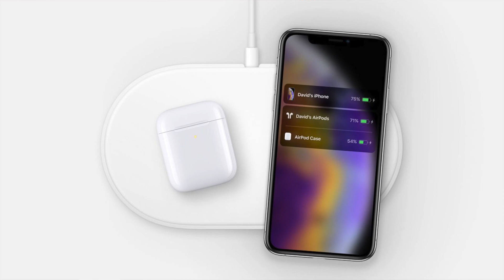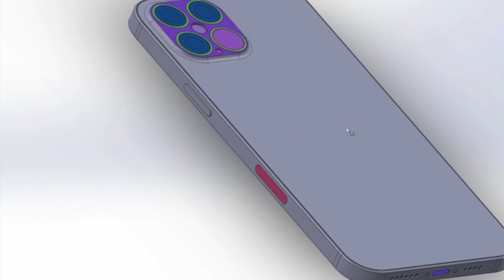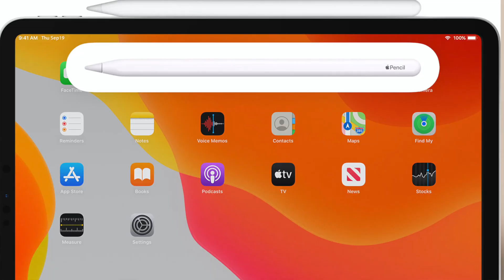iPhones Will Never Get USB-C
The lightning port on iPhones is about to be phased out, and not by USB-C. In this video I discuss the possibility of a portless iPhone coming in the near future! I discuss what technology Apple would need to implement in order to remove the ports. Inductive charging similarly to the Apple Pencil may be coming.

Hi, I'm Michael. 👋🏻 I love technology just like you, and want everybody to get the most out of their devices. This channel is about Apple-related tech videos.